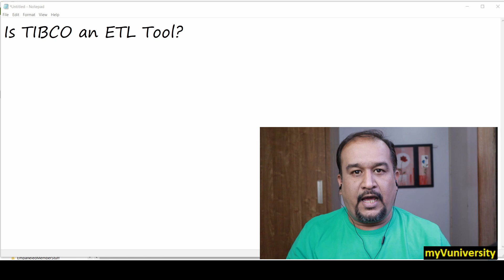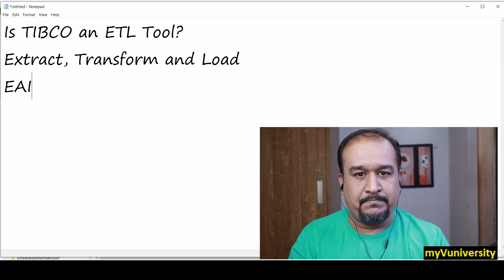tibco Is Tibco An ETL Tool?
When IT Professionals start learning Tibco and especially whenever they come from ETL background, then have this question 'Is Tibco also the ETL Product?'

In this video, I am clarifying about this.  After watching this video, you will not have this question in your mind.

Check it out! I am sure you will like it !!"

Register for Sam’s FREE VIDEO SERIES on Mule/Tibco/Salesforce

About: TIBCO BusinessWorks 6.x Tutorial is a YouTube Channel you will find practical TIBCO Video, New Video is Posted Every Week :)